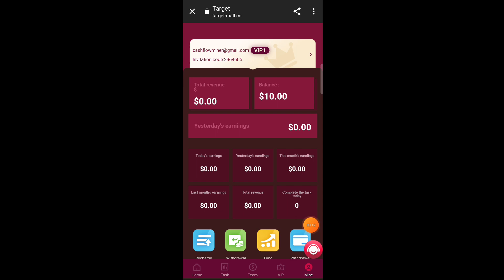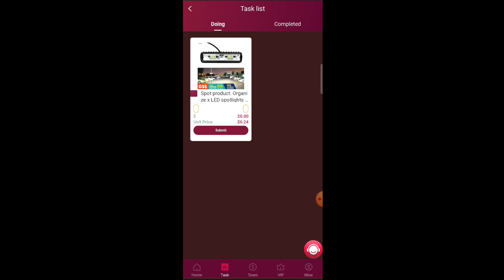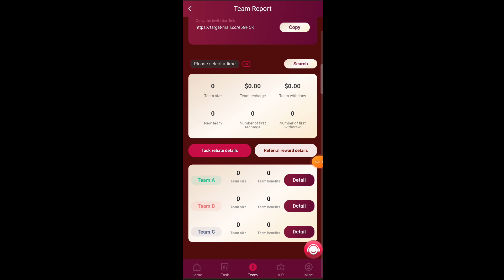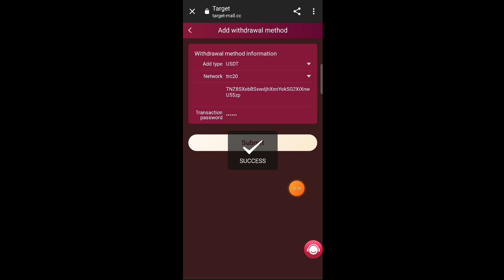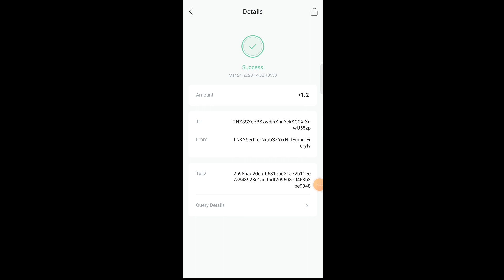Free new usdt mining site 2023 | Instant withrawal | SIGHUP and get $30 usdt free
New usdt mining site 2023 | Earn free usdt by  mining | Live withrawal proof |

usdt mining
new crypto usdt mining website
mining website
crypto mining website
new trx mining website
usdt shopping earning website
new usdt mining site
mining site 2022
crypto usdt mining website
trx mining
tron mining
usdt mining
bitcoin mining
mining website
crypto mining website
ethereum mining 2022
mining
mining 2022
is mining worth it 2022
is crypto mining still profitable 2022
mining rig
cryptocurrency mining
is mining cryptocurrency worth it 2022
mining crypto
crypto mining profits
is gpu mining still profitable 2022
crypto mining 2022
mining crypto at home
crypto currency mining
usdt mining
usdt
usdt earn sinhala
how to earn usdt airdrop
how to mine usdt 2021
how to mine usdt 2022
how to mine usdt on trustwallet
how to stake usdt
usdt mining
the latest trx mining platform in 2022
tron mining
ethereum mining
trx mining
cloud mining 2022
usdt mining site without investment 2022
letest usdt mining site in new
vest online earning platform 2022
usdt mining
usdt mining site
usdt
free usdt
usdt mining site 2022